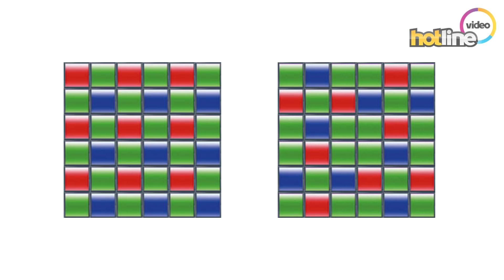Обзор Fujifilm X-E1